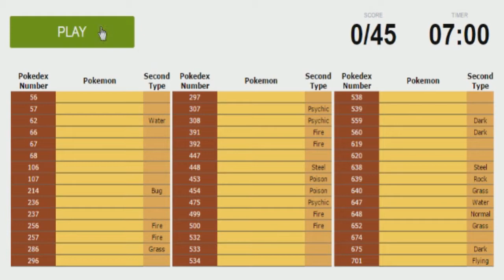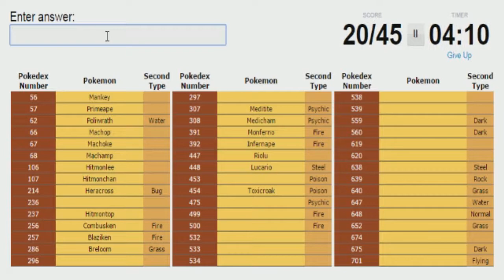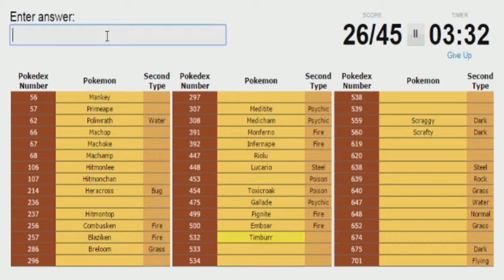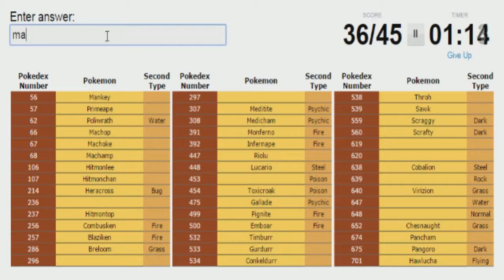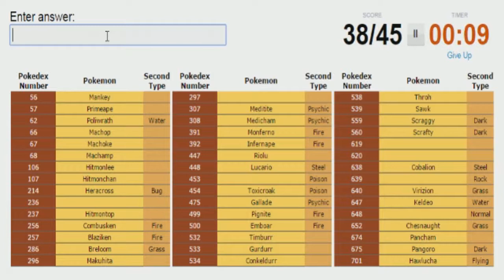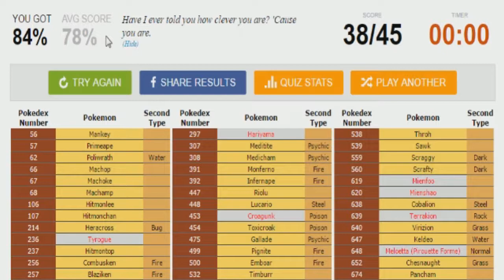POKEMON FIGHTING TYPES QUIZ